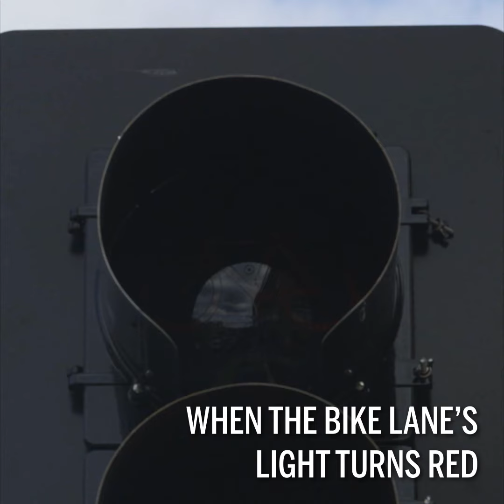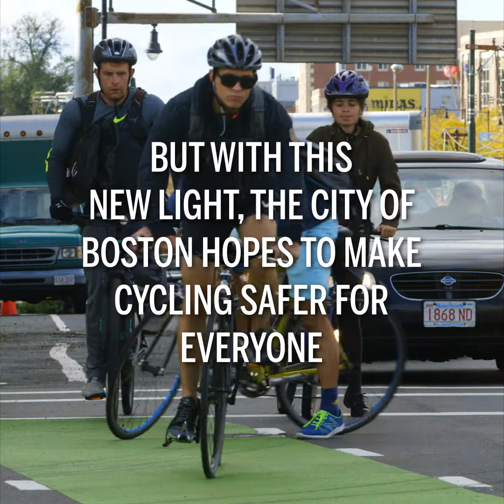How Bicycle Stoplights Help Prevent Collisions (Social Video)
City of Boston officials have installed a traffic light specifically for cyclists heading east at the BU Bridge intersection, a hot spot for crashes. About 2,000 bicyclists pass through the intersection each day, according to city data. (A second light for cyclists has been installed at the intersection of Comm Ave. and Carlton St.)

The new system gives a green light to cyclists so that they get a head start and avoid a “right hook”—the collision occurring when a cyclist moves forward as a car makes a right-hand turn. Such lights are a preferred strategy in Copenhagen, where 40 percent of the population uses a bicycle for any trip two miles or less.

Whether bicyclists and cars will honor them in Boston remains to be seen. But bicyclists can get a $20 ticket for running one of the dedicated lights as well as for running a regular traffic light.

Learn more about the protected bike lanes coming to Commonwealth Avenue in BU Today